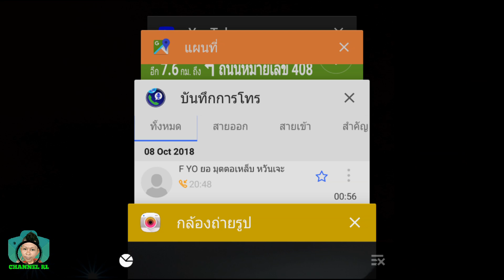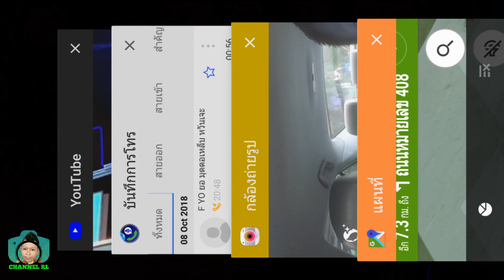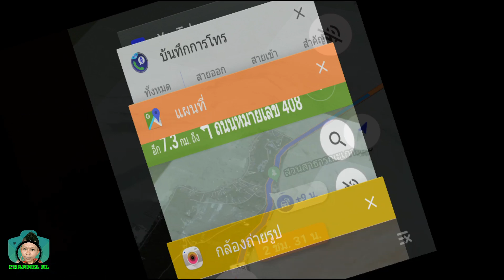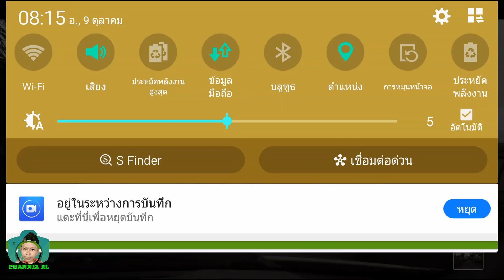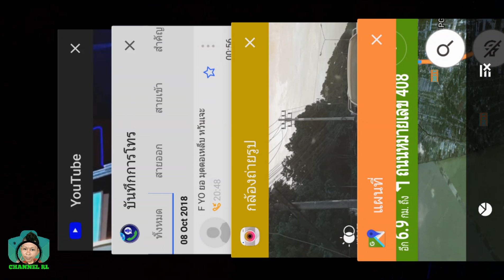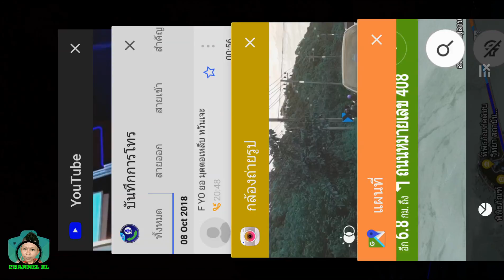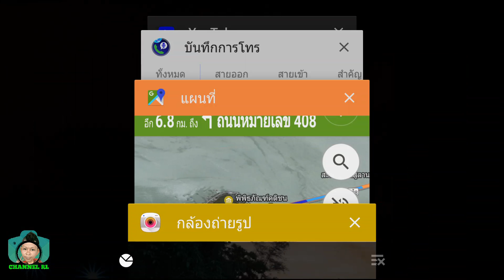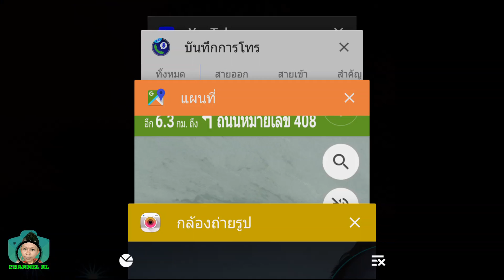Y A091061 รายงานข่าวรถติด จาก อวตาร(1)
กด Subscribe ติดตามทาง youtube ช่วยแชร์ด้วยบอกต่อเล่าต่อ อย่าลืมเขียนคำว่าคุยกันบ้าง

A091061 รายงานข่าวรถติด จาก อวตาร บริเวณ เกาะยอ อำเภอเมือง จังหวัดสงขลา